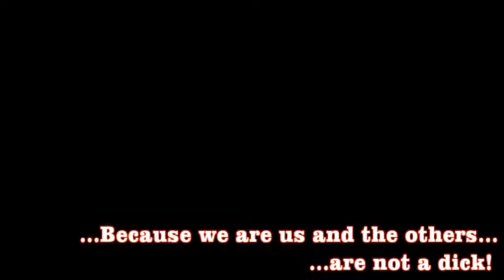SPOT CHRONOS FC CAMPIONATO 2019 20